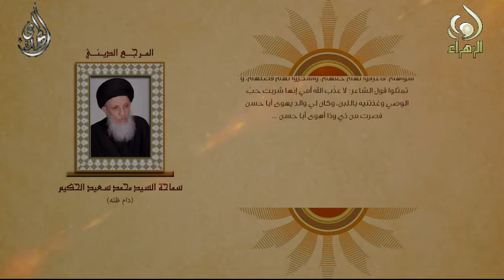حق الآباء - اية الله السيد محمد سعيد الحكيم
حق الآباء - المرجع الديني اية الله العظمى السيدمحمد سعيد الحكيم